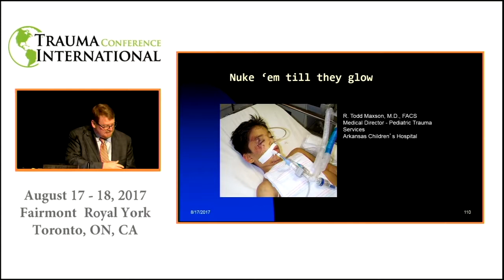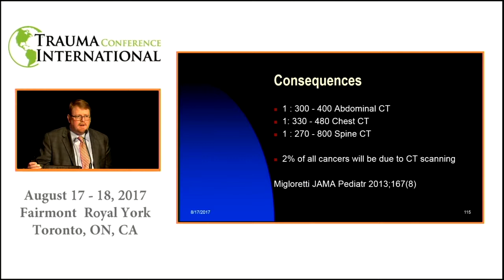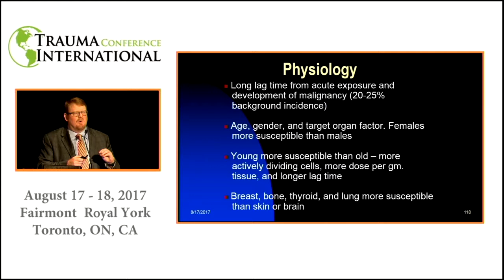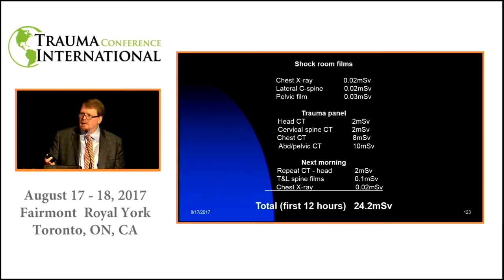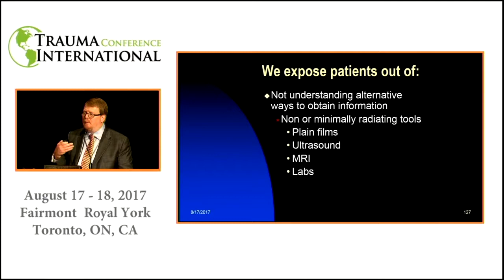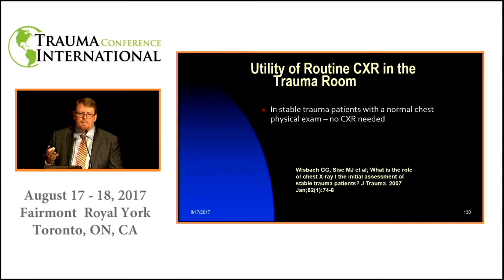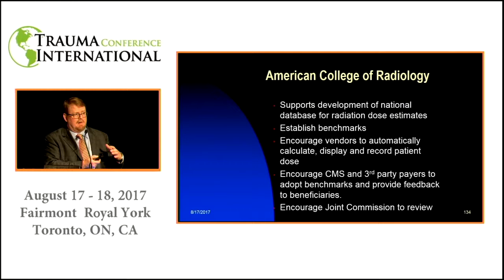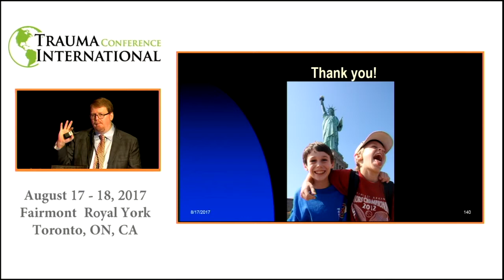Nuke 'em till they glow (English) 2017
R. Todd Maxson, MD, FACS